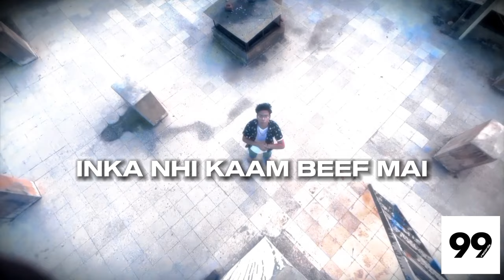HOOD (OFFICAL MUSIC VIDEO) || DISS TRACK || ERROR 99|| 99_RECORDS || 2023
AUDIO CREDIT
BEAT BY - LENOUS
RAP BY- ERROR 99 MUSIC
LYRICS BY- ERROR 99 MUSIC
MIX MASTERING - ERROR 99 MUSIC

VIDEO CREDIT
DIRECT BY -ERROR 99 MUSIC/ISHITA
LABEL - 99 RECORDS
SHOT BY - ERROR 99 MUSIC / @om_kotiya_
COMPOSTION - ERROR 99 MUSIC
hairstyle by - error 99 music / aayush
manage by - ISHITA / ERROR
production - 99_records studio
clothing - aayush / @error_99_music16